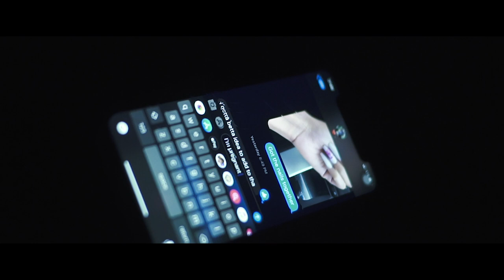Cherish - "Mixed Signals" ( Official Music Video )